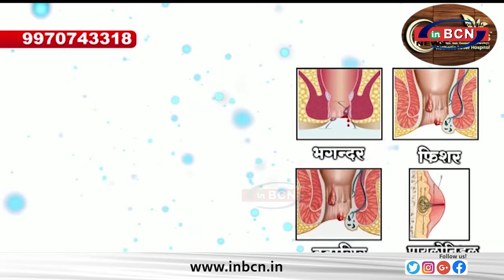एक ही घर में छब्बीस साप............INBCN NEWS